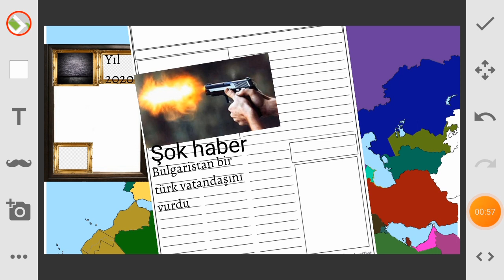altarnetif avrupa geleceği part 1